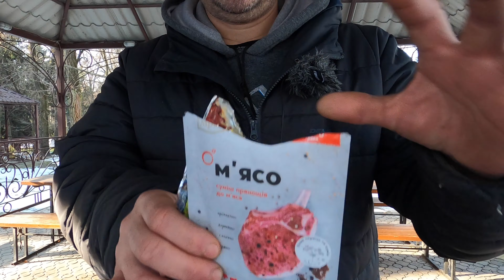ХАШЛАМА в казане - вкусный и простой рецепт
Хашлама - традиционное армянское блюдо, которая по ингридиентам и вкусовым качествам на 100% нам подходит!
Приготовление хашламы в казане - придает неповторимый вкус!
Хашлама на костре в кругу друзей придаст Вашей компании приятное времяпровождение (готовится 3 часа) с надеждой вкусить это блюдо!

Что необходимо для приготовления хашламы:
- 1,5кг говядины или баранины
- 0,5кг лука
- 3 морковки
- 3 болгарских красных перца
- помидоры 7шт
- 8 зубчиков часнока
- специи: для мяса6 картошки и соль
- 2 бутылки светлого пива

Приятного аппетита!

Пишите в комментариях какое блюдо приготовить!

MonoBank: 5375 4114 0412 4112